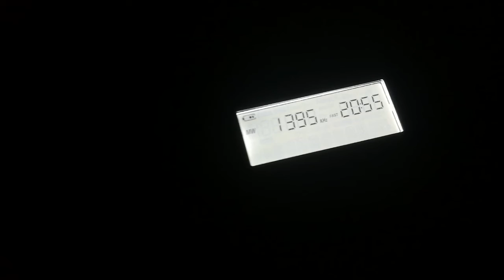MW pirate 1395 kHz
Sounds like a recorded show of Caroline International from (some) and Sunday.
Stay safe and 73!